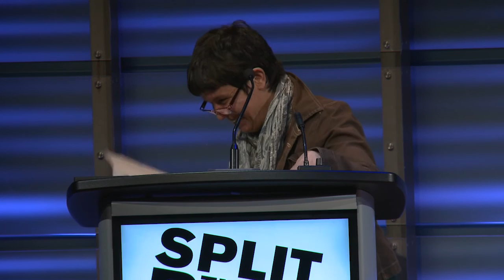Jennifer Bartlett - excerpt from "The Hindrances of a Householder"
Jennifer Bartlett reads an excerpt from "The Hindrances of a Householder" at Split This Rock Poetry Festival 2016: Poems of Provocation & Witness, April 15, 2016 at the National Geographic Grosvenor Auditorium in Washington, DC.

Video filmed and edited by Carey Averbrook